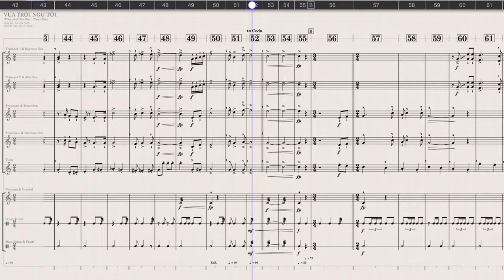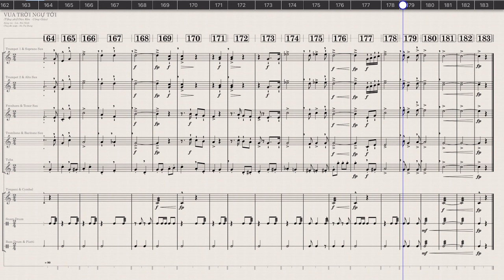VUA TRỜI NGỰ TỚI – Tổng phổ Dàn nhạc Kèn Công Giáo – Lm. Bùi Ninh & Ns. Tư Dung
►: Tải bản PDF Tổng phổ và Phân phổ từng Bè nhạc Kèn